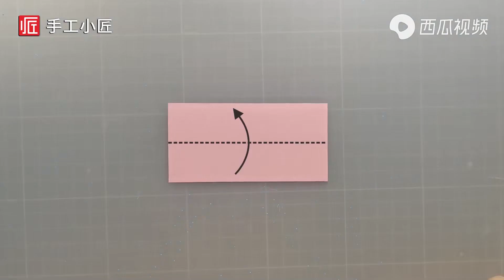Can you fold the beautiful Lotus.The method is super simple